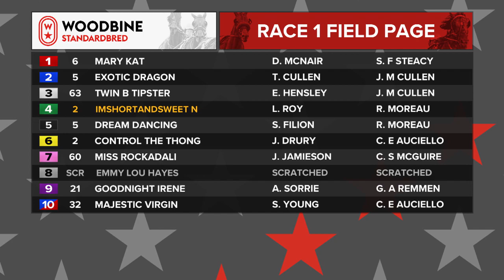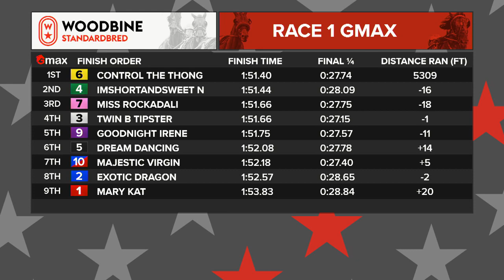Mohawk, Sbred, June 25, 2022 Race 1